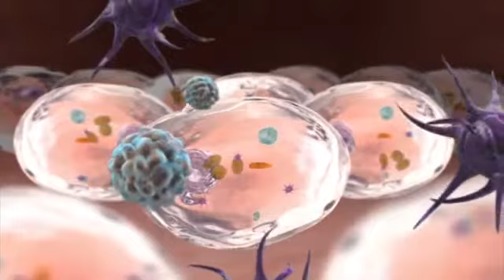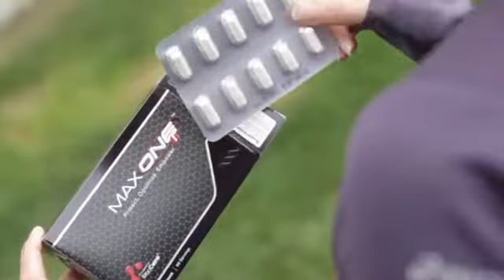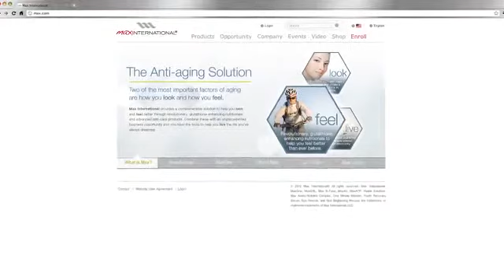Steve Scott New Video About Max International 2011,